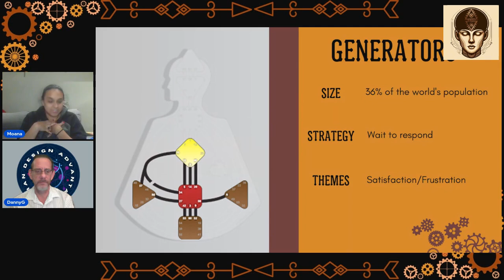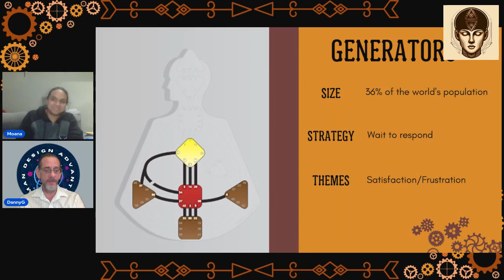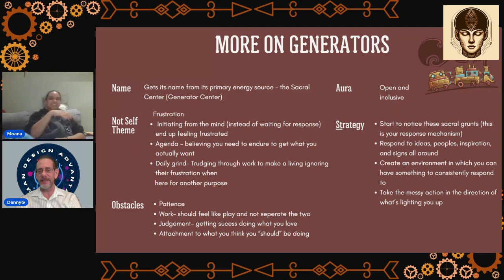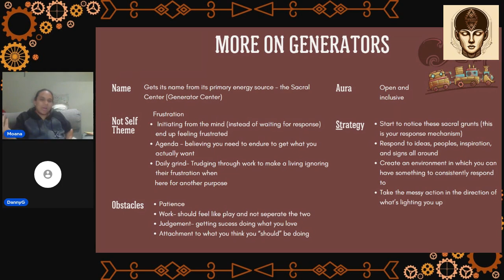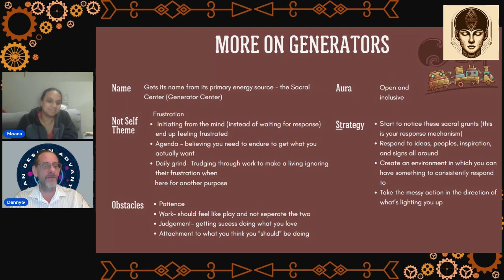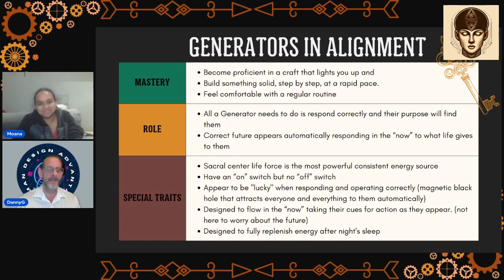~ Generators ~ Human Design ~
🔋 Are You a Human Design Generator? Unlock Your Superpower! 🔋

✨ In this eye-opening video, we're diving into the fascinating world of Generators ✨

⚡ Discover why Generators are the powerhouses of Human Design
🔑 Uncover the secret to making decisions that light you up
🚀 Find out how to use your energy to create a life you love

0:00 Intro
3:30 Generator Name
5:50 Generator Aura ~ Open & Enveloping
10:38 Not Self Theme ~ Frustration
14:28 Moana Story Time & Danny's Advice
17:02 Generator Obstacles
17:48 Live in the Now ~ In Response
19:01 Are you Initiating or in Response?
22:58 Intelligence Comes as a Response
24:30 Immediate Generator Responses
27:40 Witness the Experiment / Mechanics
28:59 Generator Sacral Response
30:30 Generator Patience
31:31 Witnessing Frustration
35:59 Generator Conditioning
36:41 Generators in their Experiment
37:26 Mind as the Usurper of Truth
38:50 Immediate Truth vs Delayed Mental Chatter
40:43 Woulda, Shoulda, Coulda Conditioning
43:47 Generator Mastery
45:45 Generator Role & Special Traits